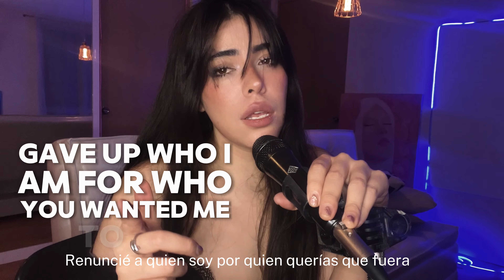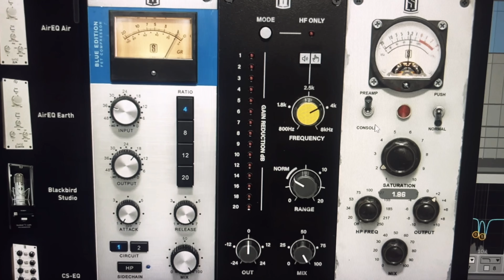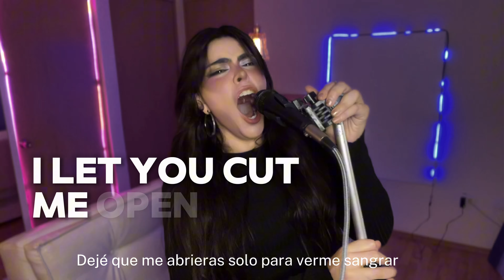The Emptiness Machine (Linkin Park) vocal cover Anzhelina